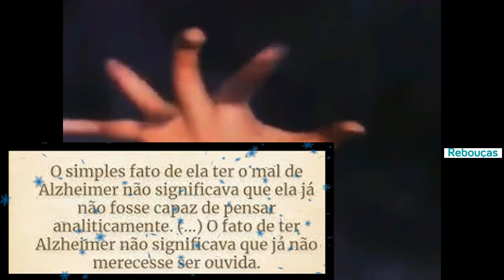DE SP ATÉ RONDÔNIA! A MALDITA ME ACHOU! LEVOU UM SOCO! NÃO PAROU! SOMENTE A BALA ESPANTOU!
Seja membro deste canal e ganhe benefícios:
RELATO NOVO!
GOSTA DO NOSSO TRABALHO?
CONTRIBUA COM QUALQUER VALOR PELA
NOME VINCULADO A : GRAZIELE REBOUÇAS
REDE SOCIAIS DO CANAL:
Grazi Grp Rebouças
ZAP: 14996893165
• RECADO IMPORTANTE...
ESSA CAIXA POSTAL CRIEI ELA NA MESMA CIDADE
QUE CRIEI A CONTA DA ANTIGA AÇÃO SOLIDÁRIA
ÁLIAS A AÇÃO SOLIDÁRIA FOI ENCERRADA COM SUCESSO!
NÃO CRIEI A CAIXA POSTAL  NA MESMA CIDADE AONDE MORO
PARA MANTER MINHA CIDADE NO SIGILO JÁ QUE
NÃO CONFIO EM QUEM POSSA ESTAR POR TRÁS DE UM EMAIL.
NOME DA CAIXA POSTAL:
GRAZIELE REBOUÇAS
EU VOCÊ E OS MISTÉRIOS DA ESCURIDÃO
GRP
CAIXA POSTAL: 04
CEP: 17201970
CIDADE QUE FIZ A CAIXA POSTAL:
JAÚ. SP
JÁU. SP É A CIDADE AO QUAL CRIEI A CAIXA POSTAL!
COMO FAÇO VIAGENS PARA ESSA CIDADE TODO MÊS FICA
FÁCIL IR ATÉ O CORREIO PARA PEGAR O QUE CHEGA NA CAIXA POSTAL DO CANAL!

AGORA O CANAL PASSA A SER EU VC E OS MISTÉRIOS DA ESCURIDÃO! DIVERSE!

HOJE TEREMOS UM RELATO QUE FOI ME ENVIADO PELA MINHA INSCRITA JOELMA !
DA GRP.
OU PELO WhatsApp
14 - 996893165